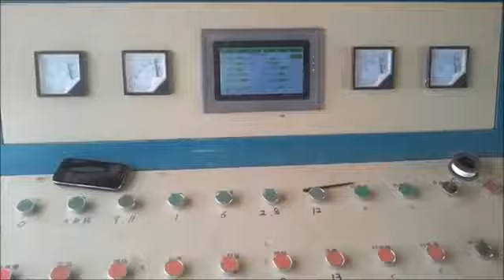Block, pavement, bricks automatic making machine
Block/bricks/pavement molding machine for sale
More details: